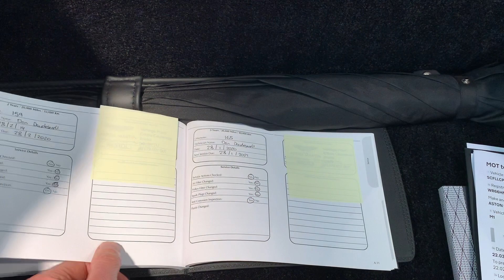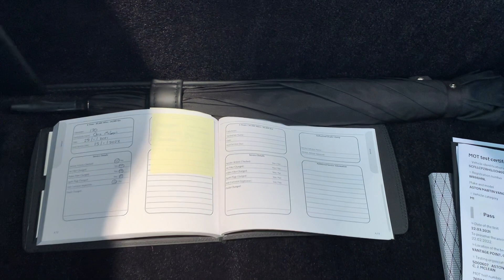Why the Vanquish Zagato is such a great Super GT car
Here at HWM, we take a look at the Aston Martin Vanquish Zagato Coupe and what makes it so special.

1 of 99 Coupe made for the world, it is wrapped in beautiful carbon sculptured bodywork.  Instantly sold out when released, the Vanquish Zagato Coupe is not only one of the most beautiful modern GT cars, it is also the last of an era to be driven by Aston Martin's naturally aspirated V12.  It is a car that sounds as good as it looks.

The Vanquish Zagato also has a following because it is extremely usable.   With comfortable seats, a great 1000w B&O sound system and suspension that is not outrageously stiff, it is a wonderful car to cover miles in.  The small rear seats and boot providing plenty of space for luggage for a trip into Europe.

An ultra low mileage Vanquish Zagato, finished in the iconic launch colour; Lava Red.

The factory options are:
Country: United Kingdom
Model Year: 2017.5
Drive: Right Hand Drive
Exterior Colour: Lava Red (Design Palette) (Paint)

Environment 1: Pure Black (Design Palette) (Caithness Leather)
Environment 1 Stitching: Match to Leather Environment 1
Environment 2: Pure Black (Design Palette) (Caithness Leather)
Environment 2 Stitching: Match to Leather Environment 1
Seat Outer Colour: Pure Black (Design Palette) (Caithness Leather)
Seat Inner Colour: Pure Black (Design Palette) (Caithness Leather)
Seat Accent Colour: Pure Black (Design Palette) (Caithness Leather)
Seat Accent Quilting Stitch: Spicy Red
Headlining: Pure Black (Design Palette) (Caithness Leather)
Carpet Colour: Obsidian Black (Primary) (Heavyweight Carpet)
Door Insert: Pure Black (Design Palette) (Caithness Leather)
Carpet Binding: Match to Carpet Colour
Steering Wheel Colour: Pure Black (Design Palette) (Caithness Leather)
Alarm System: Alarm Upgrade Volumetric & Tilt Sensors
Brake Calipers: Brake Calipers - Black
Exhaust Tailpipe Finisher: Black Textured Tailpipe Finisher
Facia Trim : Full Length Herringbone
Gearbox Type: Touchtronic 3
Interior Rear View Mirror: Auto Dimming Interior Rear View Mirror
Seat Cooling: Ventilated  Seats
Seat Type: Sports Seat - Isofix
Seating Arrangement: 2 + 2 Seating Arrangement
Window Surround Finisher: Black Side Window Finisher